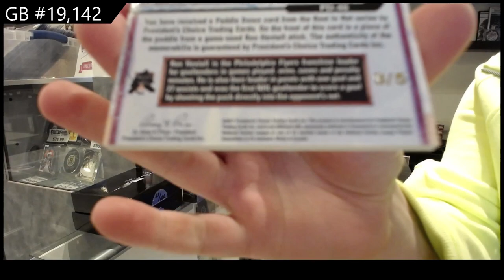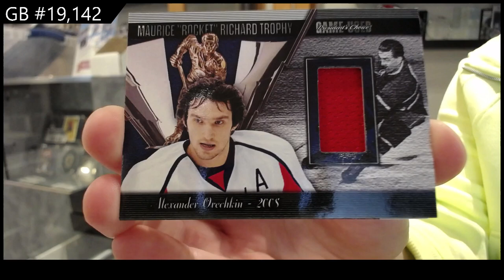2021 President's Choice Exclusive Vol 3 Hockey Box Break - C&C GB #19,142